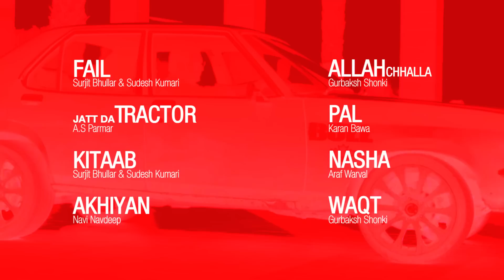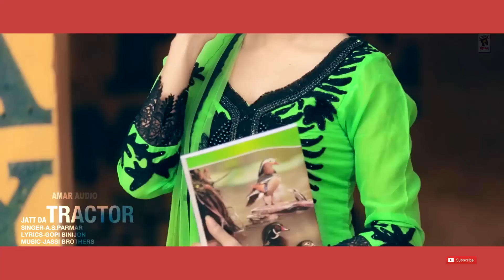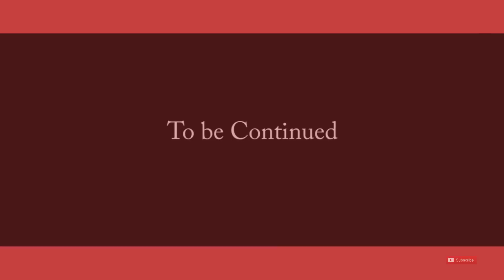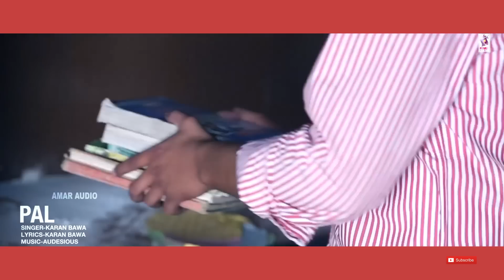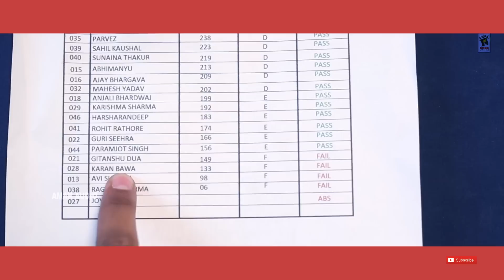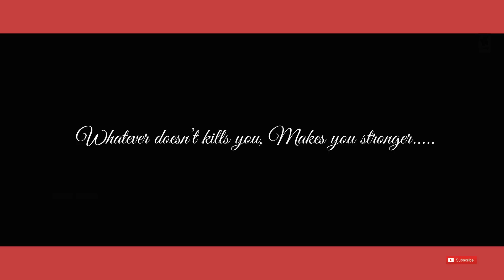Non Stop January 2015 Hits | New Punjabi Songs 2015 | Latest Punjabi Hits 2015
Must Watch & Share Latest January Hit 2015 Songs...

FAIL
Artist ➤ Surjit Bhullar & Sudesh Kumari
Lyrics ➤ Sandhu Surjit
Creative Director ➤ Gurdeep Singh
Video ➤ 1 Takers

JATT DA TRACTOR
Singer : AS Parmar
Lyricst : Gopi Binijon
Video : Pardeep Doba

AKHIYAN
Singer : Navi Navdeep
Lyrics : Mani Rangeela
Video : Sunny Nirman

ALLAH CHHALLA
Singer : Gurabksh Shonki
Lyricst : Tejinder Pal Narang
Music : Romey Singh
Dirctor : TJ Inder

PAL
Artist/Lyrics - Karan Bawa

NASHA
Singer : Araf Warval
Album : The Brand Jatt
Lyricst : Pappu Laliyan Wala
Video : Amarjit Khurana
DOP : Happe Singh

EHSAAN
Singer : Gurabksh Shonki
Album : Ehsaan
Lyricst : Tejinder Dehar
Music : Romey Singh